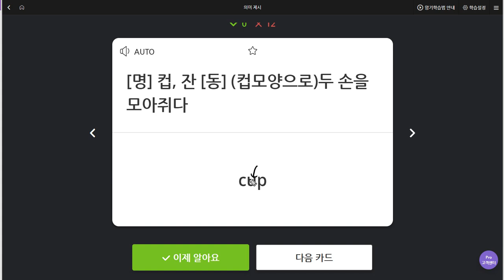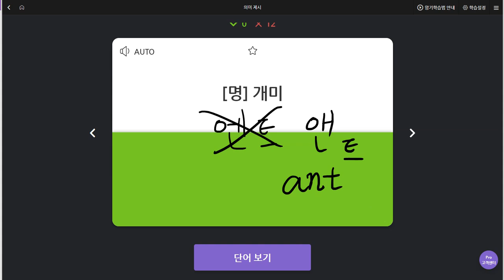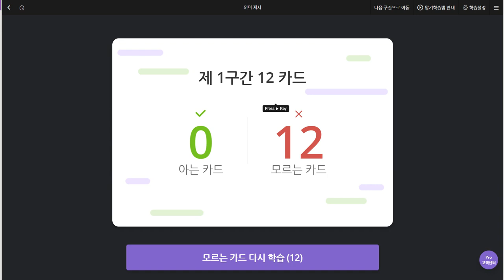신혜리 2019 07 09 일대일